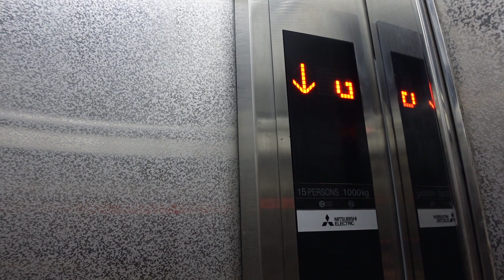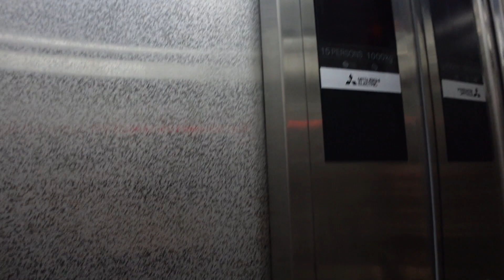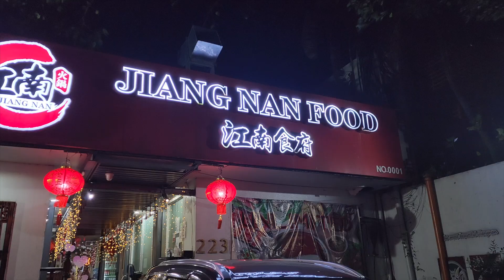VLOG: What will happen to our plants?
Hey guys! As you all know, we recently got a new house and I am super excited to move in. However, before I do that, I need to make sure that all of my plants are ready to come with me. As an avid plant lover, I have accumulated quite the collection over the years and it's important to me that they are transported safely.

In this vlog, I'll take you through my weekend with my plant collection and how we transport them. This process has been a little overwhelming, but I'm excited to share it with you all.